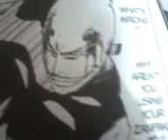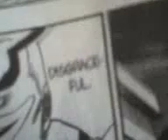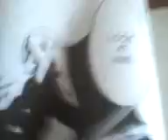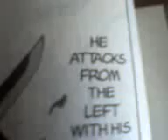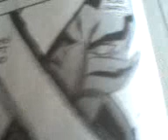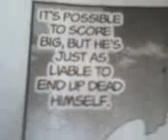Bleach manga Chapter 5 ¡Bad Luck!-¡The Monster Part 1